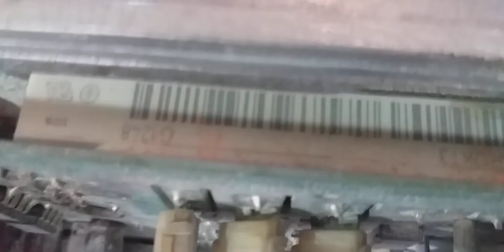Inversor CFW700 - Falha 184 Solução em campo.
F0084: Falha nos circuitos internos. Diagnose